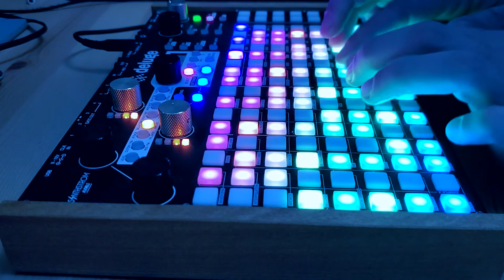Cloud Orbit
Hope you're in the mood for a relaxing ambient song, because I got your ass covered. If you stick around long enough, there's a nice piano loop that I feel brings it all together. I've been working on this/playing with this for a few days and I'm pretty happy with how it turned out!

Most of the amazing sounding ambient synths are from the Boards of Deluge (#1) pack I picked up which I highly recommend if you own a deluge.
You can support my channel and enjoy free shipping by buying something at Perfect Circuit at no additional cost to you If you like my stuff you can buy me a coffee!
My Gear:
Vermona PERfourMER MK2:

Proud member of Petite Victory Collective, the best label!